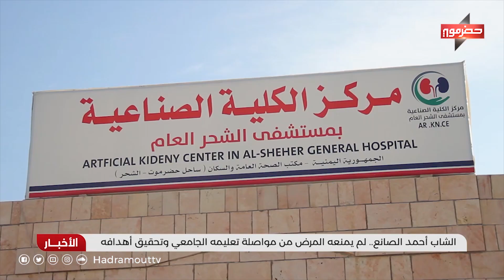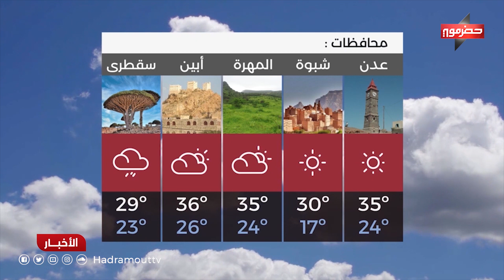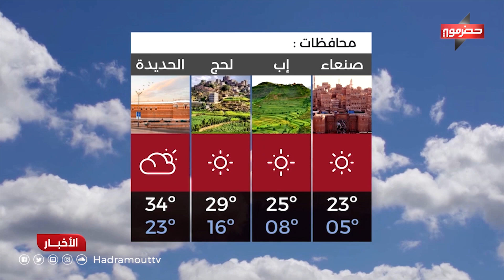نشرة الأخبار ( 29/11/2021 )